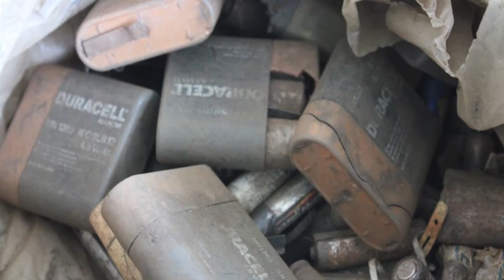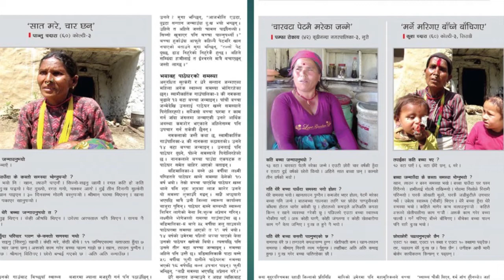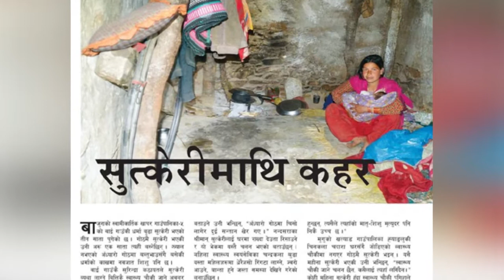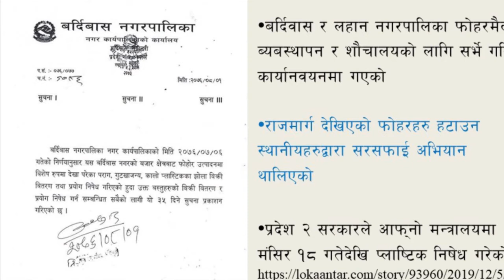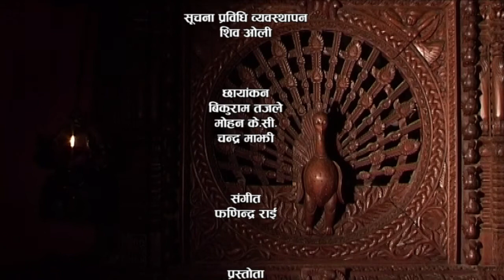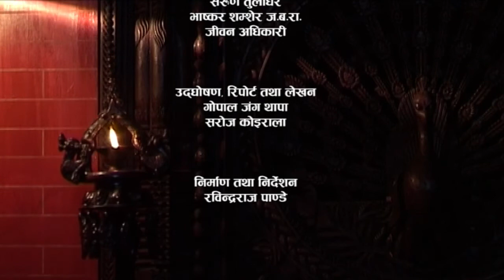जखेरा ताल अनि सगरमाथा र बाजुराको कथा | Aankhijhyal - 1156